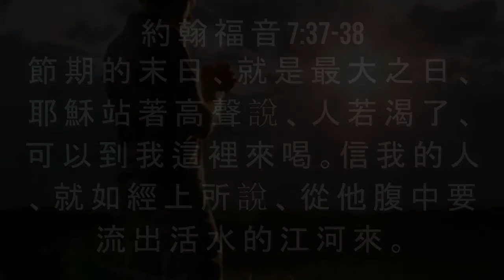Morning Sermon with Pastor Tuesday, September 15 2020. (Chinese)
Theme: John 7:37-38
Sharing: Ps. Lie A Min
Song: 安靜
Be Still